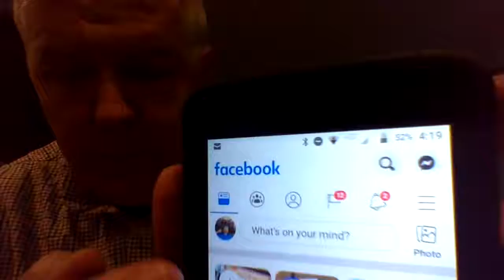Get Your Group On - Social Media Best Practices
Facebook Groups are increasing in number, popularity, and visibility. Is starting a group a good idea for your business or organization? Digital marketer Dennis O'Hara provides his perspective and offers some tips on starting and moderating a group on Facebook. If you have any questions, email him at . Let us know what other topics you would be interested in knowing more about.